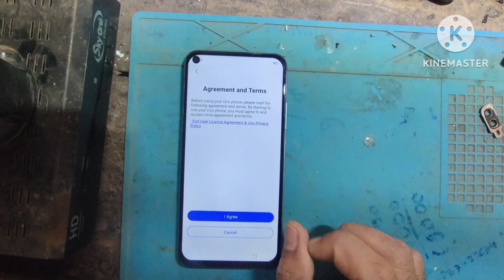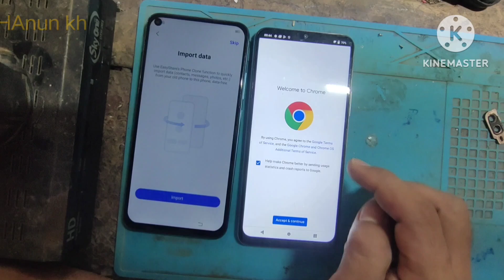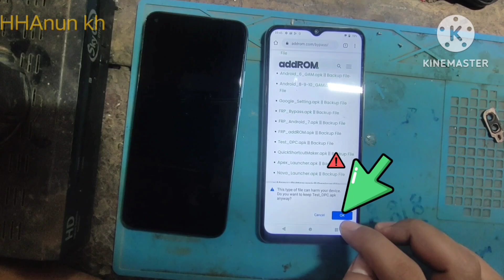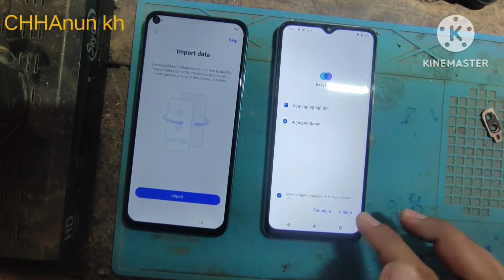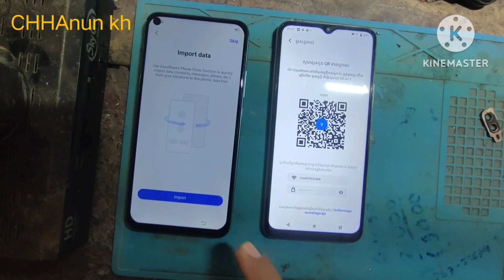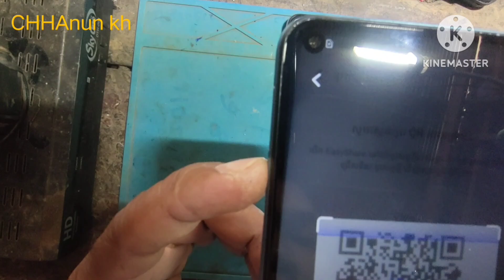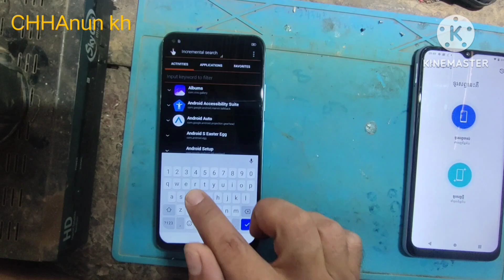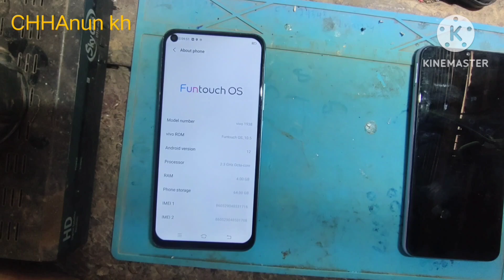Vivo Y30 Frp Bypass Android 12 | Vivo (1938) Google Account Bypass | Vivo Y30 Frp Unlock Without Pc💯